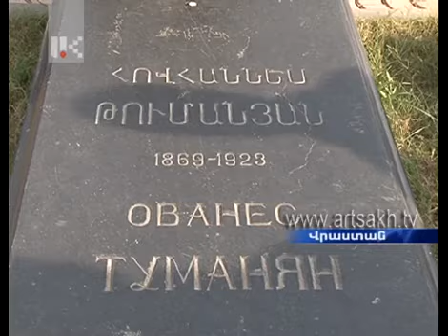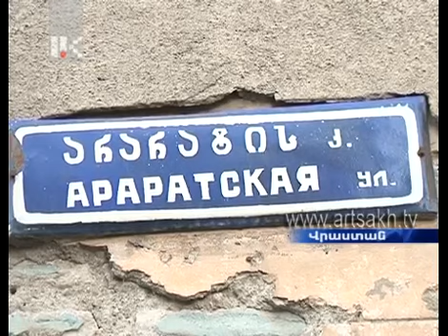Արցախցի երիտասարդները Վրաստանում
″Միասնության մեջ է մեր ուժը″. Արցախցի երիտասարդները Վրաստանի հայ համայնքում
Արդեն 5 տարի է, ինչ մշակույթի և երիտասարդության հարցերի նախարարությունը բարեկամական կապերի մեջ է Վրաստանի հայ համայնքի հետ: Արցախ-Վրաստան երիտասարդական կապերը տարեց տարի ամրապնդվում են, ինչը ենթադրում է ինչպես փոխայցելություններ, այնպես էլ համատեղ միջոցառումների կազմակերպում: Այս համատեքստում մշակույթի և երիտասարդության հարցերի նախարարությունը նոյեմբերի 23-ից 27-ը ″Միասնության մեջ է մեր ուժը″ խորագրով երիտասարդական ճանաչողական այց է կազմակերպել Վրաստան, որին մասնակցել են ″Երիտֆորում 2012″-ի ակտիվ մասնակիցները: Նրանք այցելել են Վրաստանի հայաբնակ վայրերը` մասնավորապես Ջավախք ու Թբիլիսի, ծանոթացել վիրահայ համայնքի կյանքին, երիտասարդական կառույցների գործունեությանը, ինչպես նաև նրանց ձեռքբերումներին ու հիմնախնդիրներին, քննարկումներ իրականացրել հայապահպան ծրագրերի իրականացման շուրջ, նաև վիրահայ երիտասարդների հետ կազմակերպել ազգային ավանդական խաղերի մրցումներ: Այցելության ընթացքում նախանշվել են երկուստեք կատարվելիք աշխատանքները, որոնք կխթանեն Արցախ-Հայաստան-Սփյուռք եռամիասնության հզորացումը: Վրաստանում էր նաև ″Օր″ լրատվականաի նկարահանող խումբը:
″Наша сила в нашем единстве″: арцахская молодежь в армянской общине Грузии
Уже пять лет, как министерство культуры и по делам молодежи НКР поддерживает дружеские связи с армянской общиной Грузии. Связь Арцах-Грузия с годами только крепнет, что предполагает как взаимные посещения, так и организацию совместных мероприятий. В этом контексте министерство культуры и по делам молодежи с 23 по 27 ноября организовало молодежный ознакомительный визит в Грузию под названием  ″Наша сила в нашем единстве″.  В группу  вошли юноши и девушки из Степанакерта и районов республики, активисты организованного министерством культуры и по делам молодежи НКР молодежного форума. Они побывали в армянонаселенных пунктах Грузии, в основном в Тбилиси и Джавахке, ознакомились с жизнью армянской общины Грузии, с деятельностью молодежных организаций, а также с их достижениями и проблемами. В ходе визита были также приобретены договоренности об организации совместных мероприятий. В Грузии побывала  и наша съемочная группа.